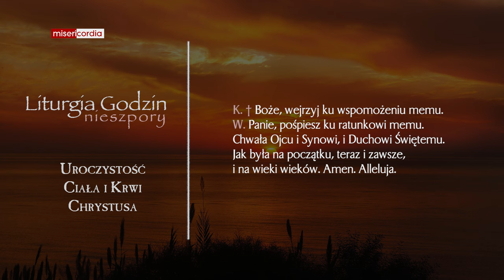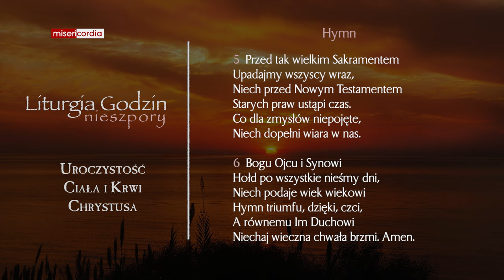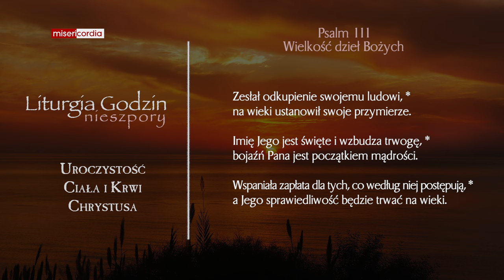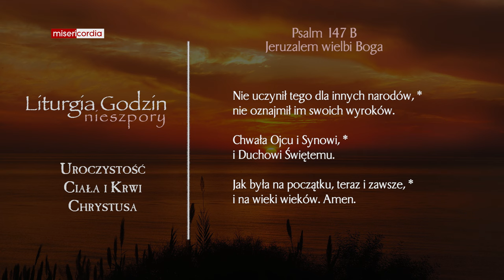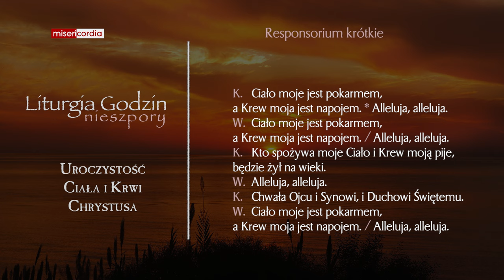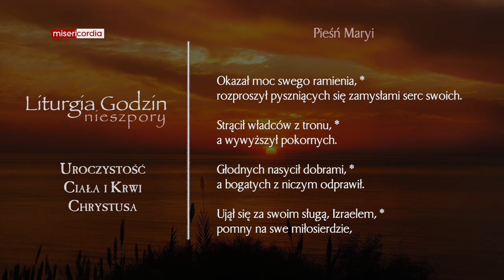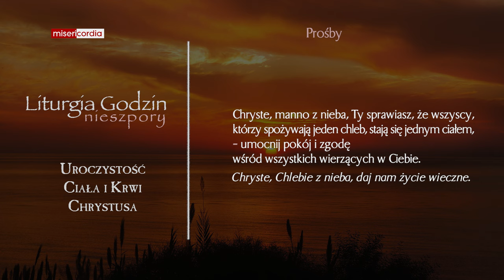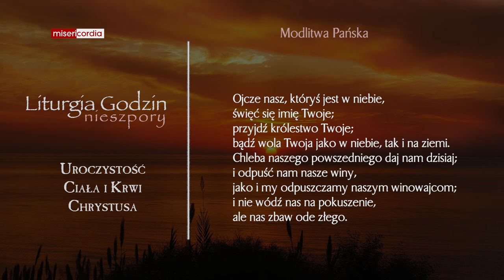Liturgia Godzin | I Nieszpory | Uroczystość Ciała i Krwi Chrystusa